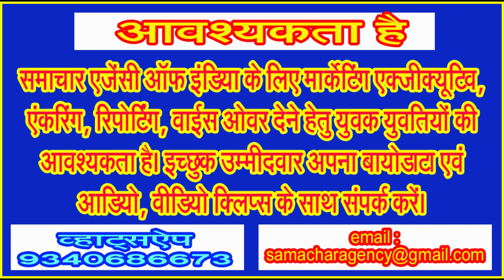संपूर्ण विधि विधान के साथ आचार्यों के द्वारा बैनगंगा के लखनवाड़ा घाट पर कराया जा रहा है पितृ तर्पण